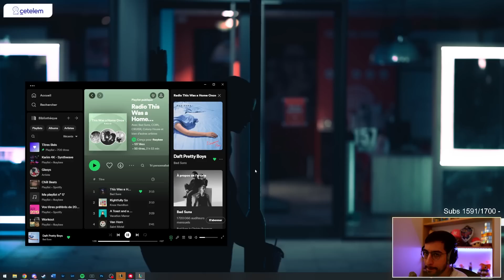LE START QUI ASSURE LE TOP 1 100% ?! TFT SET 9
00:00 Start
01:21 AUGMENT 1 : Bruiser Heart
06:36 AUGMENT 2 : Transfusion II
11:50 AUGMENT 3 : Dueling Gunners